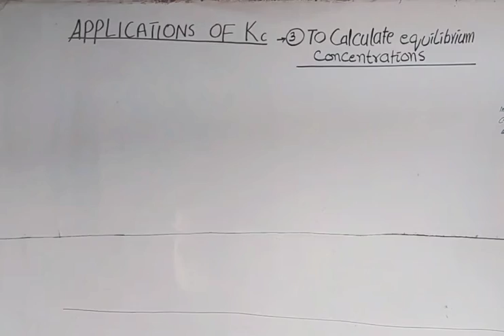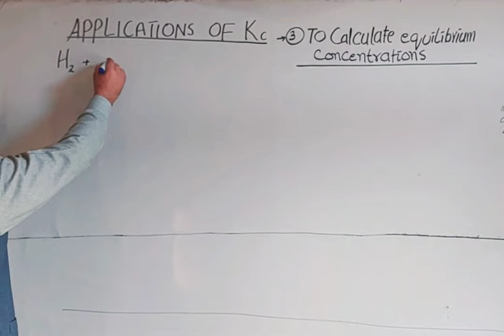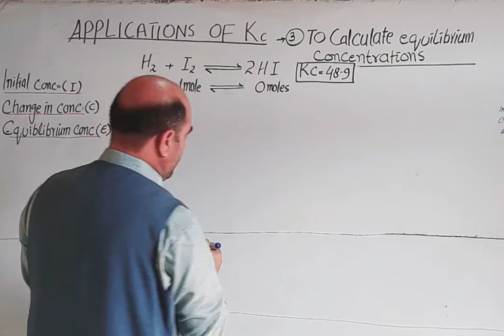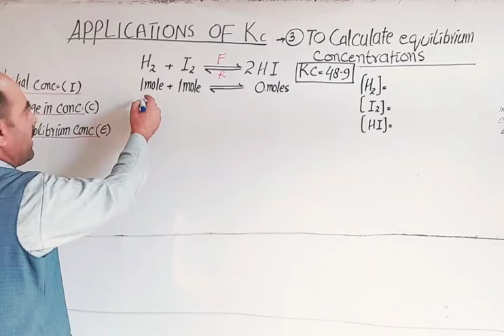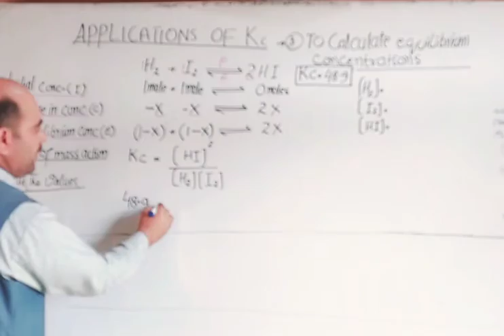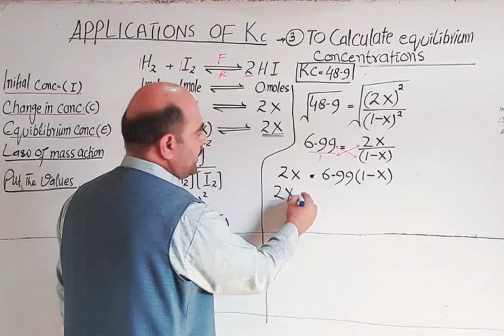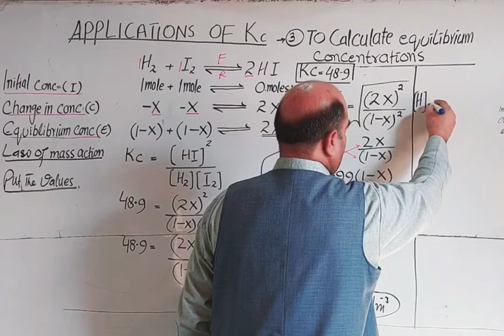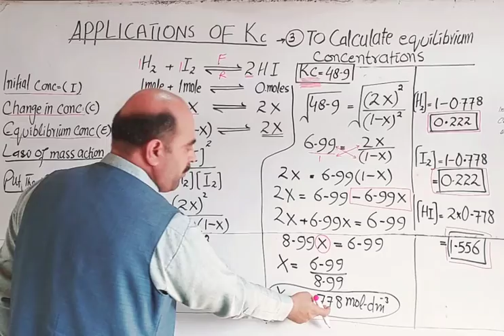Applications of Kc || Calculation of equilibrium concentrations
Applications of Kc
Calculation of equilibrium concentration
Examples